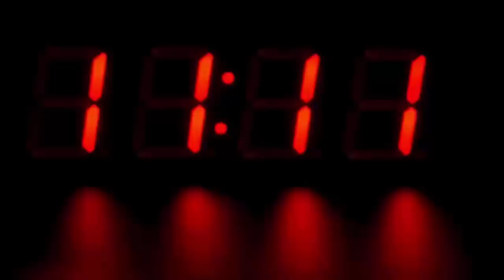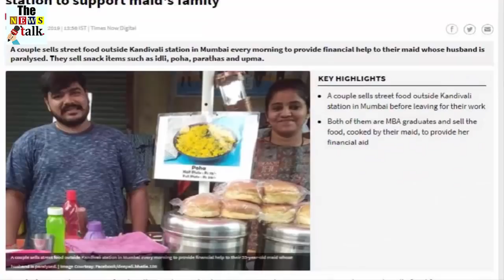काफी दिनों से सड़क पर पराठा बेच रहे थे एमबीए पास पति पत्नी, जब वजह सामने आई तो होश उड़ गए सबके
काफी दिनों से सड़क पर पराठा बेच रहे थे एमबीए पास पति पत्नी, वजह सामने आई तो होश उड़ गए सबके ...

Mba Couple Sells Food Outside Railway Station To Help House Maid.

Every morning, outside Mumbai's Kandivali station, a couple sets up a food stall. MBA graduate husband and wife sell food from 4 am to 10 pm and then go to office. Everyone is surprised that the need for a good job couple to set up a stall, and when people got the answer, they were surprised to hear.

See all comments: Write a comment on social media: On Wednesday, a woman named Deepali Bhatia shared the story of Anjali Shinoy Shah and her husband, which went viral on sight. On the morning of Gandhi Jayanti, Bhatia reached Shah's stall. Food like poha, upma, paratha and idli was being found there. When Bhatia asks him why he is selling food on such a road, what Bhatia tells him is an example.

The husband and wife work in their home to hand over the 55-year-old woman who sells food. The woman's husband cannot move. She cooks and to help them, the Shah couple comes to sell food so that at this age the woman does not have to wander for help. His story went viral on social media and people are telling him the example of humans.